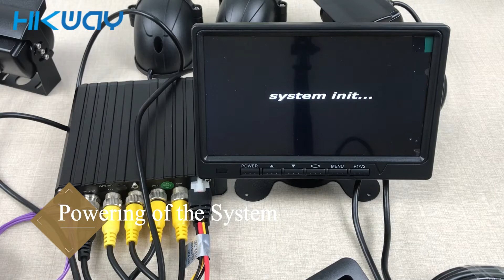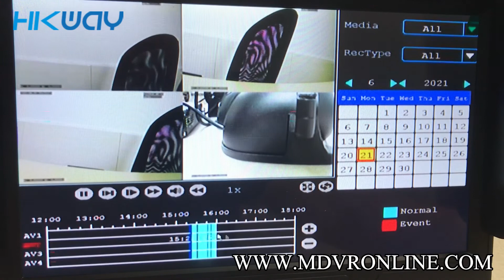Hikway 4CH MDVR Camera System for Trucks